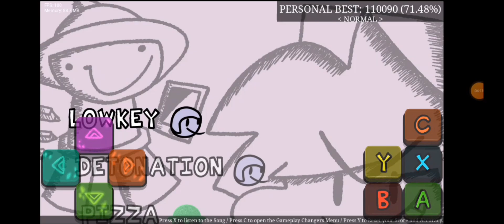FNF Dave & Bambi White Nugget Edition Demo Mod Android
Timestamps
0:00 Intro
0:34 Lowkey
3:01 Detonation
6:14 Pizza
9:23 Harmless
12:42 Rascal
14:47 Exhaust
16:48 Freeplay
17:06 Naked Bambi
18:14 Mukbang

CREDITS (for the DEMO)